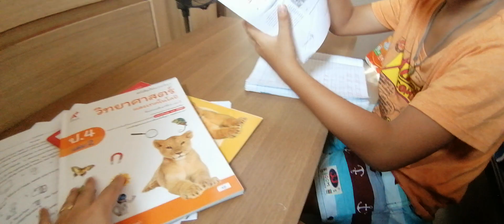GANITO ANG BUNSO PAGNAG AARAL ANG KUYA